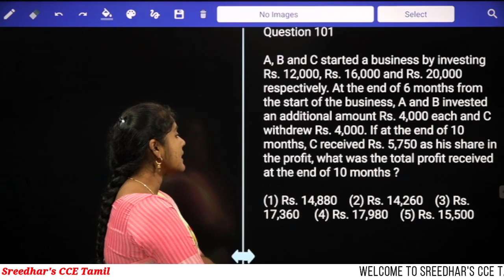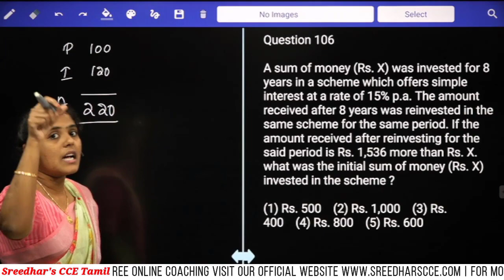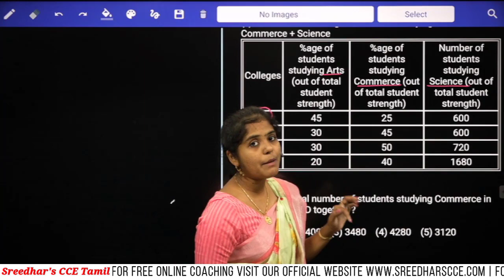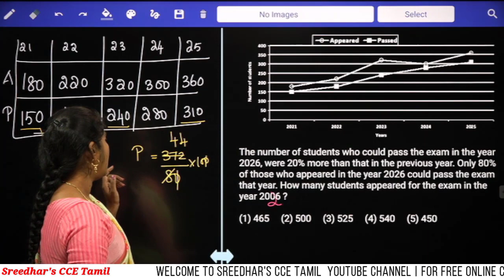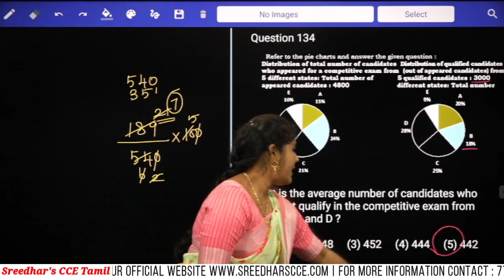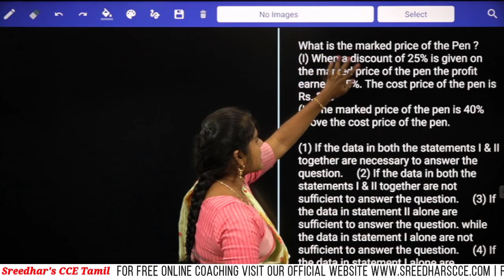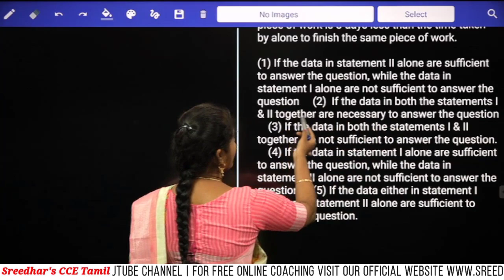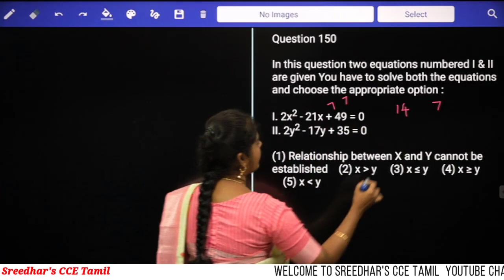IDBI BANK MOCK TEST -04 | QUANTITATIVE APTITUDE EXPLANATION WITH EXAM STRATEGY IN TAMIL PRACTICE SET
IDBI BANK MOCK TEST -04 | QUNTITATIVE APTITUDE EXPLANATION WITH EXAM STRATEGY IN TAMIL | FREE MOCK TEST WITH EXPLANATION FOR IDBI EXECUTIVE AND ASSISTANT MANAGER